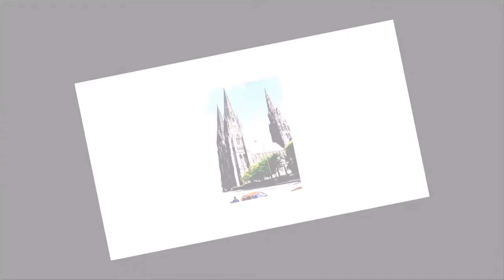A tour of the United Kingdom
Slideshow about UK. The full and final composition. Photos of Vladimir Novikov. .